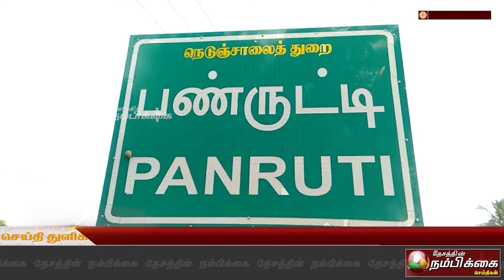வாக்கு சாவடிமையங்களில் ஒரு நாள் வாக்காளரஅடையாள அட்டையுடன் ஆதார் எண்ணைஇணைக்கும் சிறப்பு முகாம்